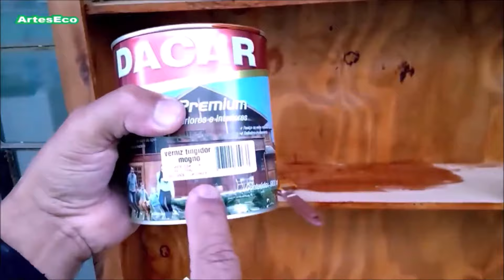NÃO JOGUE SUA CAMA BOX ANTES DE VER ESSE VIDEOS, 3 IDEIAS, 3 JEITO DE REAPROVEITAR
- Reutilizar - Reciclar - Restaurar e Reduzir -  Gente Muito obrigado por chegar a mais meio milhão de escrito.   Muito Obrigado!!